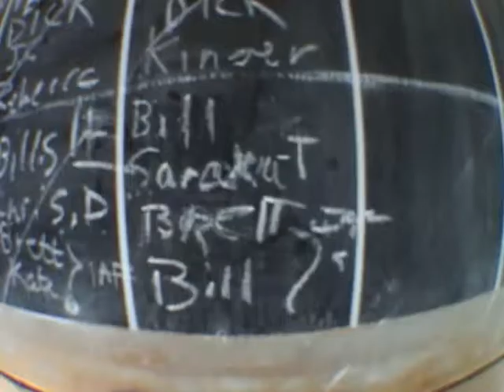Kitty's first sky diving at finger lakes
Kitty's Sky Diving at finger lakes...jump from 11K feet...wow!!!